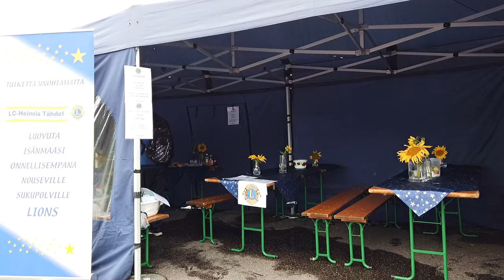Kalamarkkinat Heinola satama 2024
Heinolassa oli kalamarkkinat 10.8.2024 satamassa.